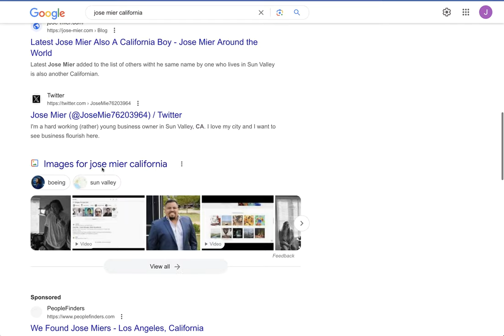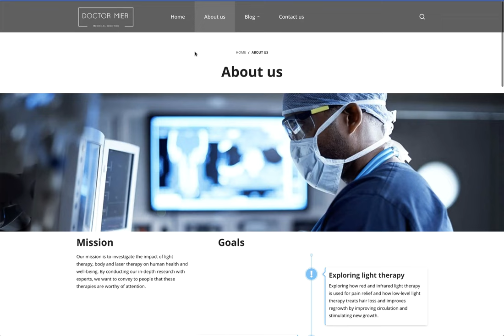New Photos of Jose Mier on Google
Jose Mier Around the World is based in Sun Valley, CA. I search the entire globe to find others who have the same name.

I just did another Jose Mier search, this time for “Jose Mier California.” Like last time I went to the images tab and treid to see if there were anything new or of note and yes, there was! I found another Dr. Mier (Jose Diego Mier) who I have not seen before. This is in addition to Jose Mier y Teran who is also a physician. However, this looks to be a younger man who may have just completed medical school.

Whatever it is, I have not seen this photo before and will add him to my growing list of Jose Miers around the world.